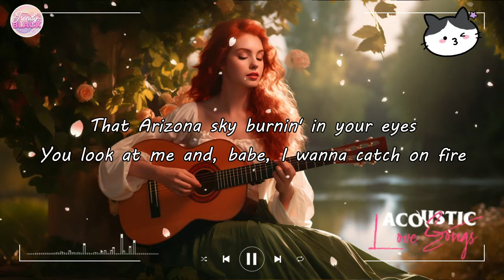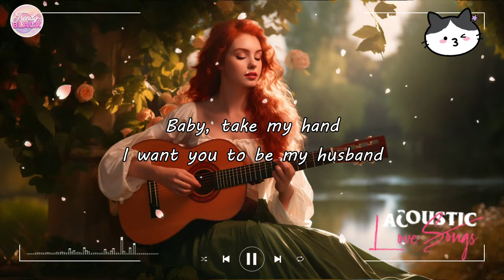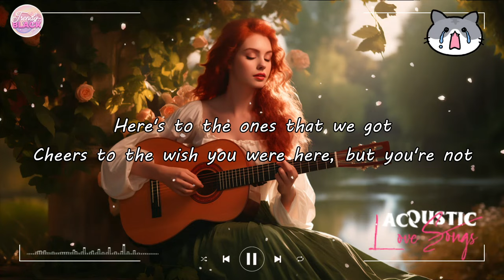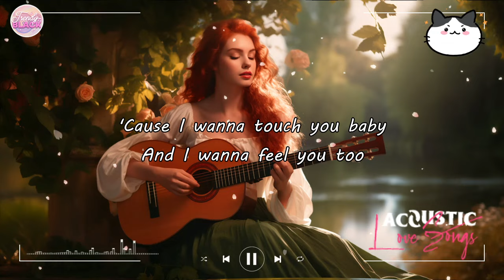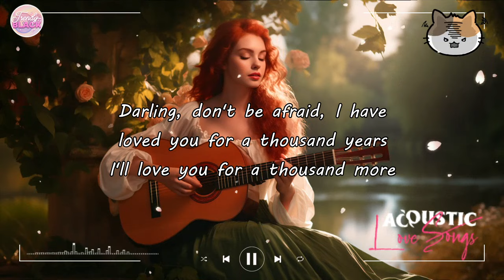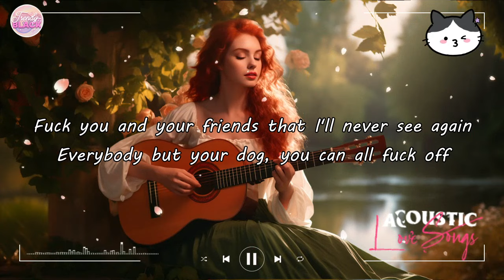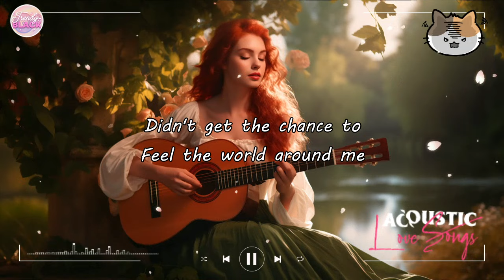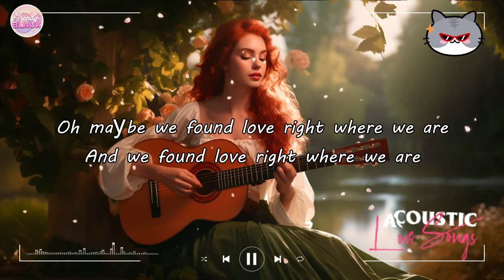Beautiful Tiktok Acoustic Cover Love Songs 2024 Playlist ❤️ Best Of Acoustic Cover Of Popular Songs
[00:00:00] - Always Remember Us This Way
[00:03:22] - Comethru
[00:06:37] - I Love You 3000
[00:10:03] - Let Her Go
[00:13:25] - Save Your Tears
[00:16:31] - Memories
[00:19:38] - Just Give Me A Reason
[00:23:43] - Kings & Queens
[00:26:40] - Dusk Till Dawn
[00:30:14] - So Far Away
[00:33:53] - A Thousand Years
[00:37:51] - Dancing On My Own
[00:41:07] - Mood
[00:43:52] - abcdefu
[00:47:10] - Shallow
[00:50:27] - At My Worst
[00:53:10] - Easy On Me
[00:56:26] - La La La
[00:58:57] - Sweet But Psycho
[01:01:17] - Thinking Out Loud